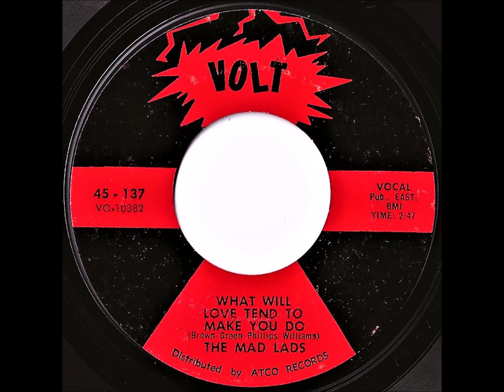The Mad Lads- What Will Love Tend To Make You Do